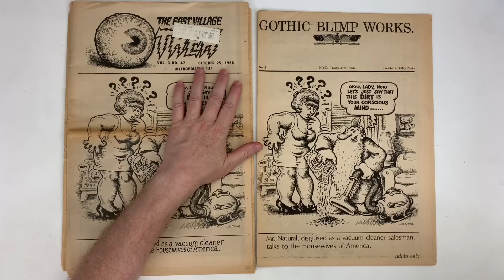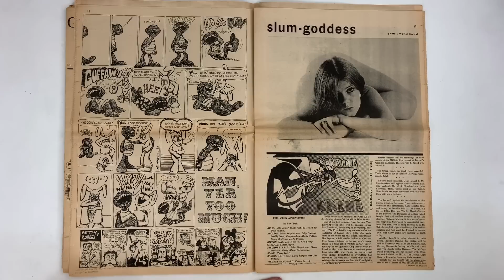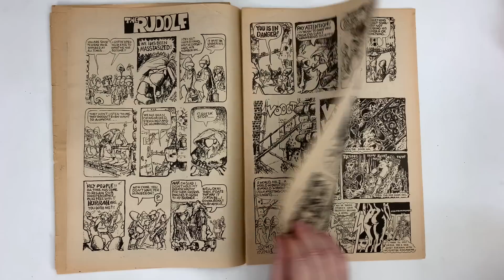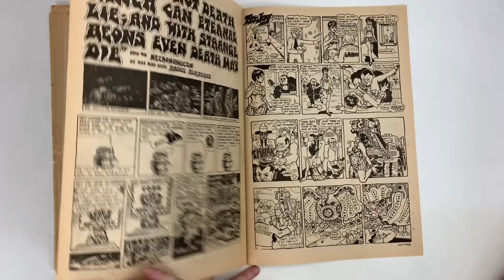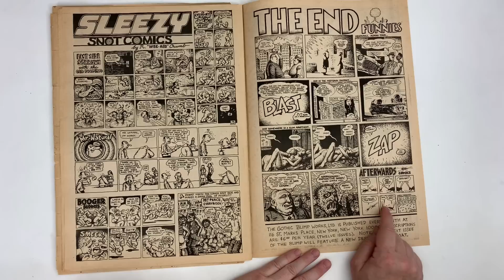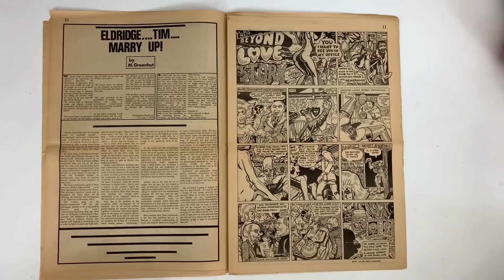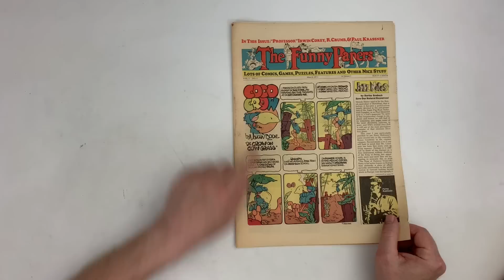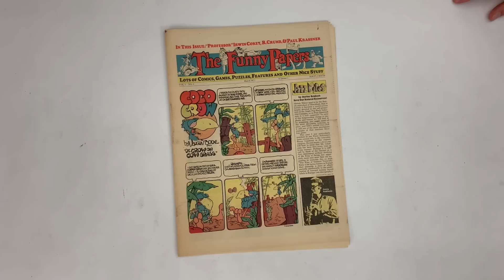Comic Tabloids, with Warren Bernard, Episode 2: The Underground Weekly's of the ‘60s and ‘70s